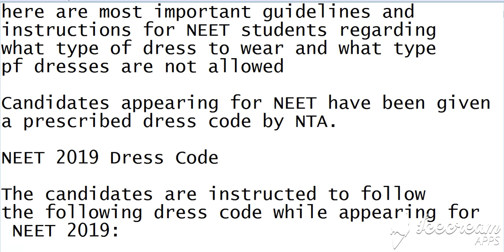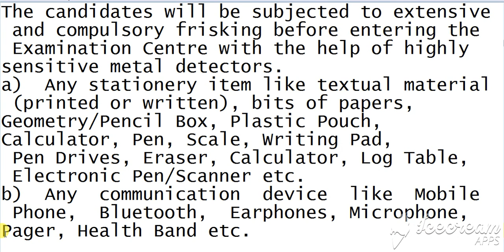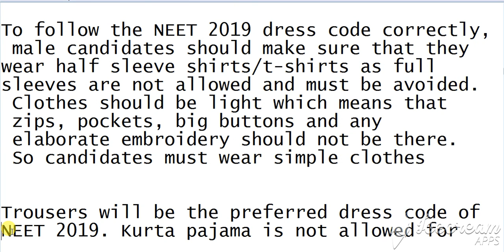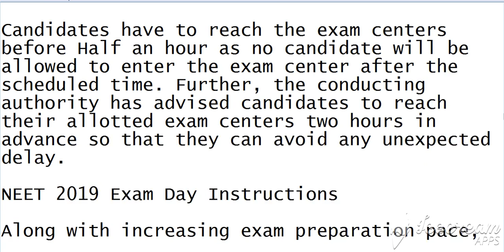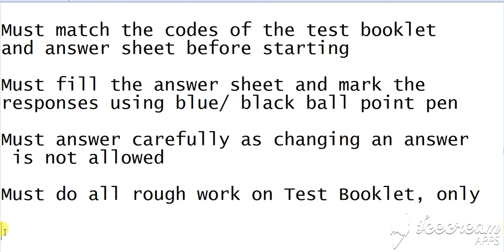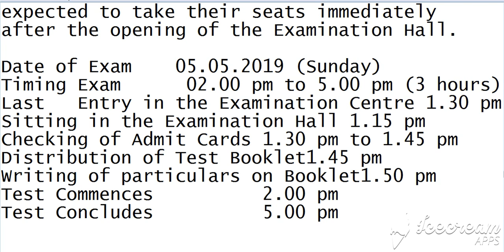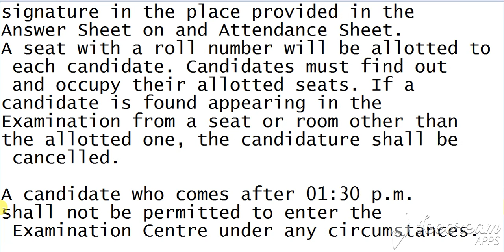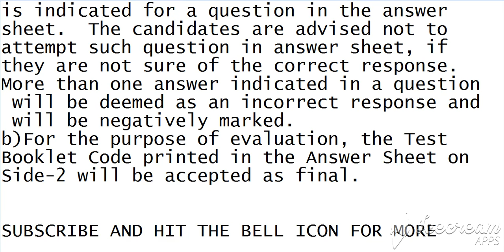NEET - NEW DRESS CODE RULES AND IMPORTANT EXAM DAY INSTRUCTIONS || NEET BANNED ITEMS || BWTS